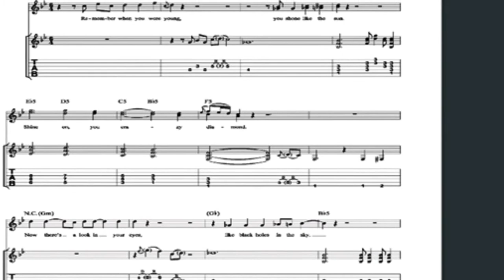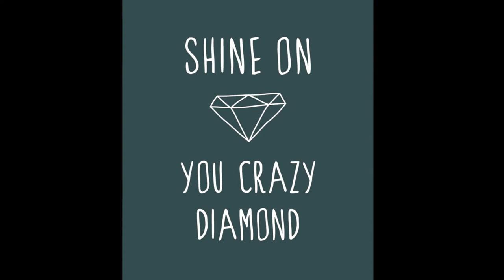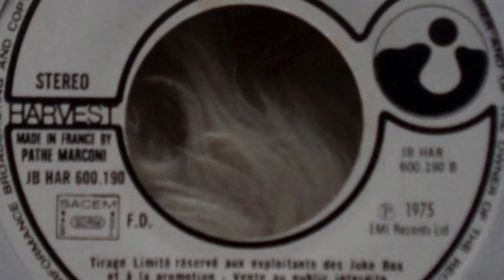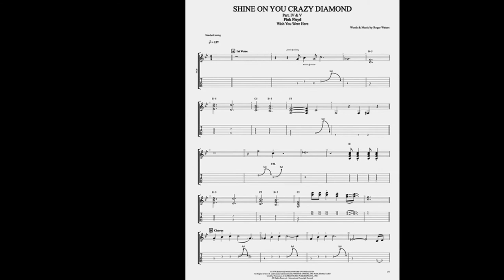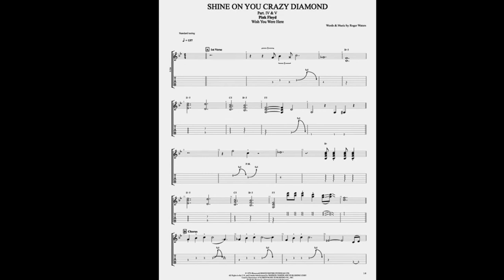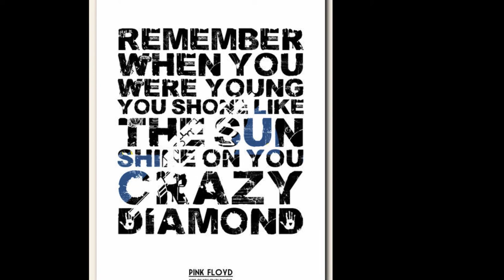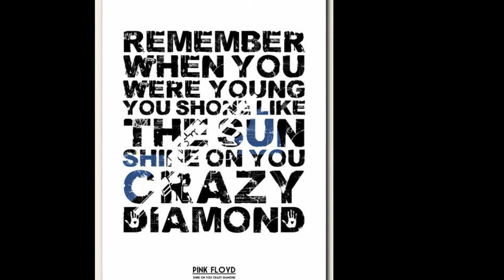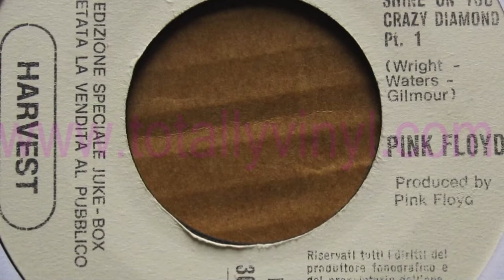Shine on You Crazy Diamond Pink Floyd HD 1080p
Remember when you were young, you shone like the sun.
Now there's a look in your eyes, like black holes in the sky.

You were caught on the crossfire of childhood and stardom,
blown on the steel breeze.
Come on you target for faraway laughter,
come on you stranger, you legend, you martyr, and shine!

You reached for the secret too soon, you cried for the moon.
Threatened by shadows at night, and exposed in the light.

Well you wore out your welcome with random precision,
rode on the steel breeze.
Come on you raver, you seer of visions,
come on you painter, you piper, you prisoner, and shine!

Nobody knows where you are, how near or how far
Pile on many more layers and I'll be joining you there

And we'll bask in the shadow of yesterday's triumph
Sail on the still breeze
Come on you boy child, you winner and loser
Come on you miner for truth and delusion and shine!